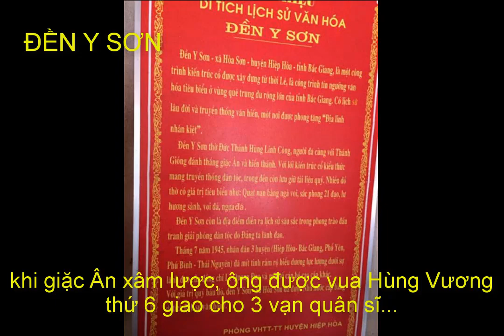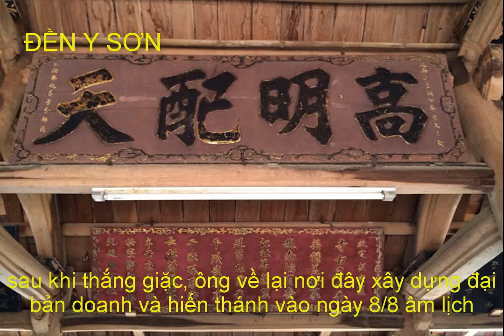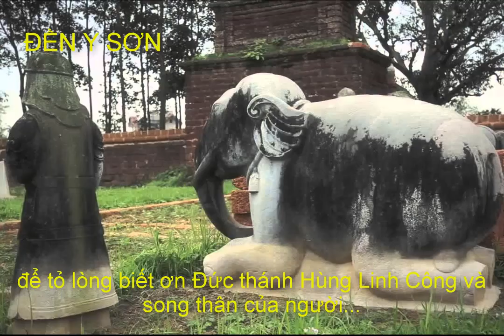Đền Y Sơn Thờ Đức Thánh Hùng Linh Công